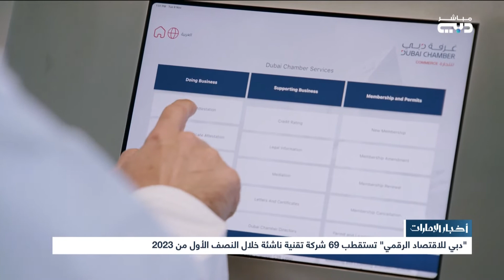أخبار الإمارات | “دبي للاقتصاد الرقمي” تستقطب 69 شركة تقنية ناشئة خلال النصف الأول من 2023